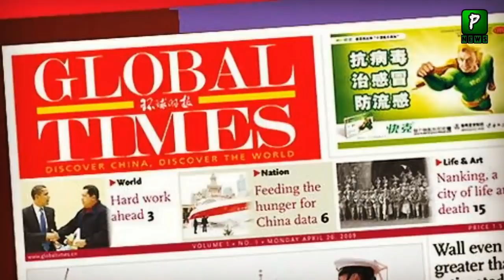New Report Of Global Times | Endia | China | Modi | India China Relations 2020